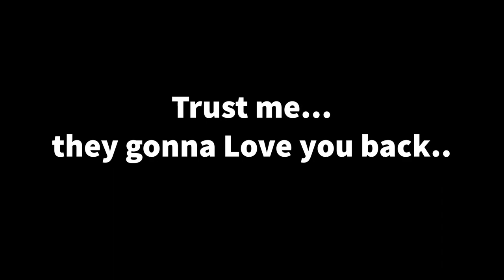Street Dogs in India during Lock Down - Please Feed Street dogs and Cats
Don't just feed them but also make sure they don't stay thirsty...